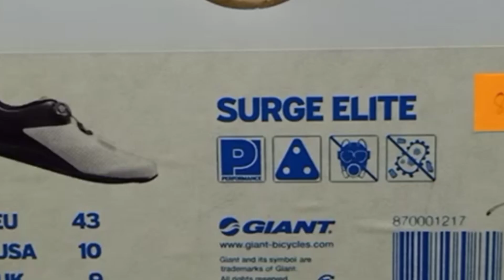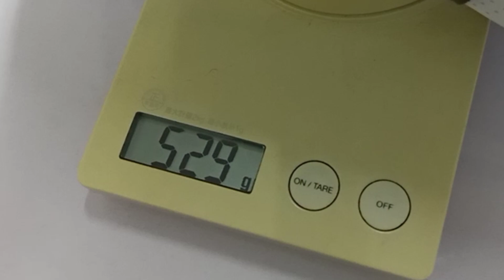GIANT SURGE ELITE CYCLING SHOES